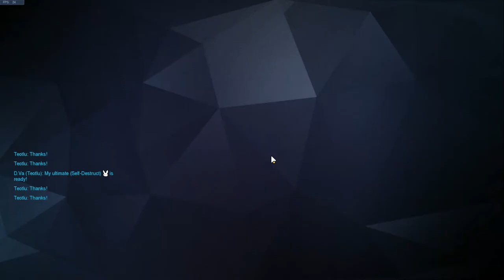Overwatch - Maqui - Teotlu - Kost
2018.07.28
17h03m